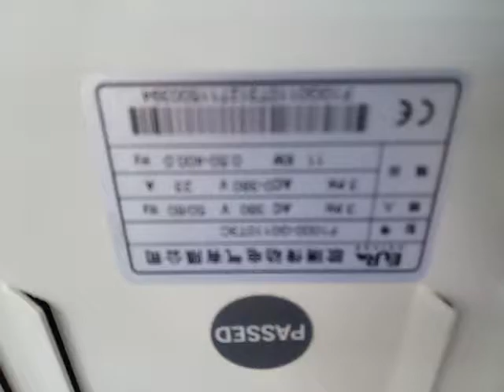ACK0311 EURA F1000 11kW.